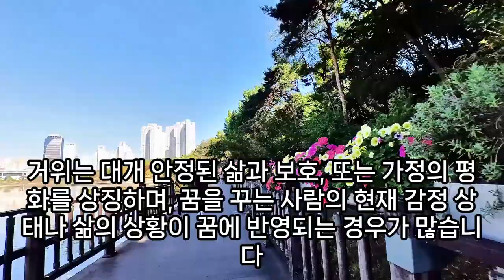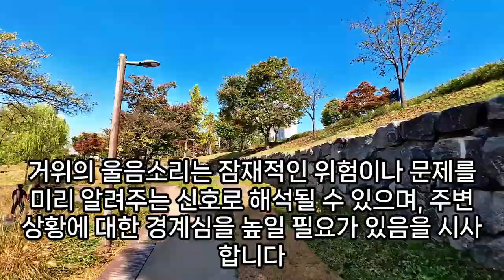거위 꿈해몽, 거위꿈, 거위털 잠바, 거위떼, 거위가 몰려오는 꿈, 거위 관련 꿈해몽, 거위 나오는 꿈 , 거위가 알을 낳는 꿈, 거위 우는 꿈, 예언, 예지몽